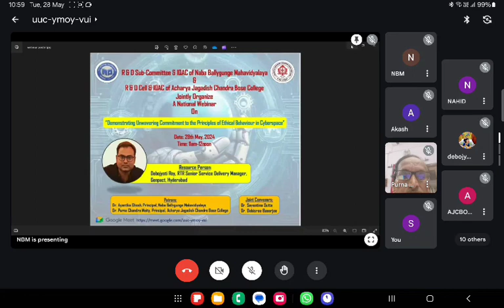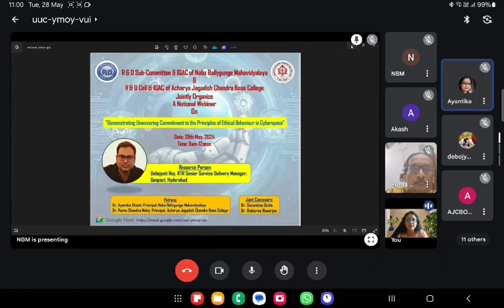28 May 2024